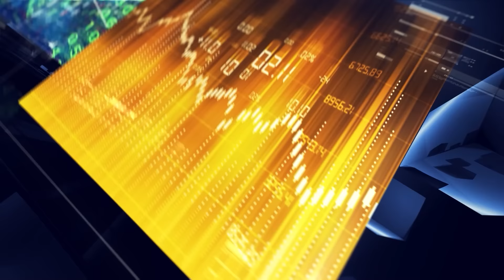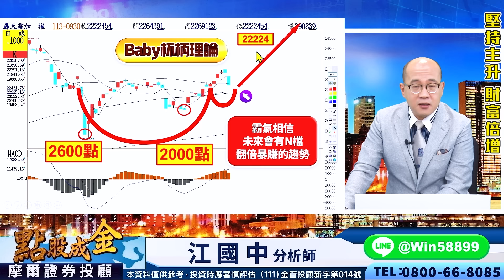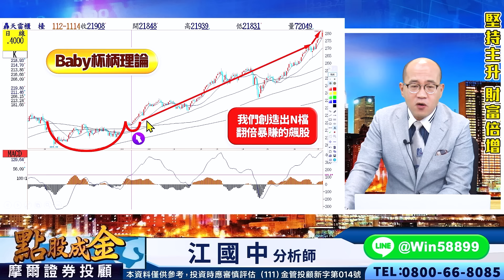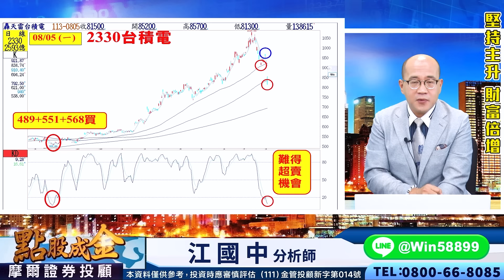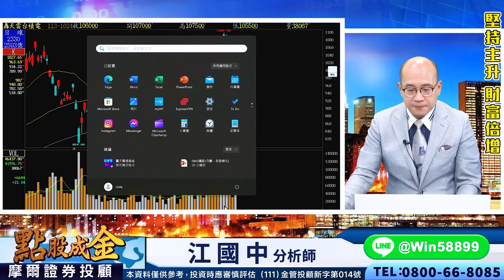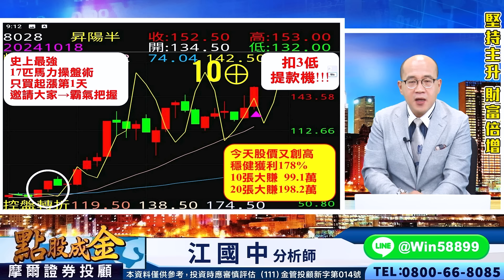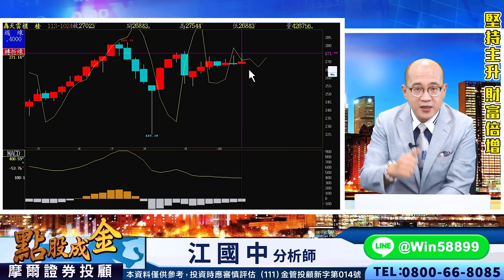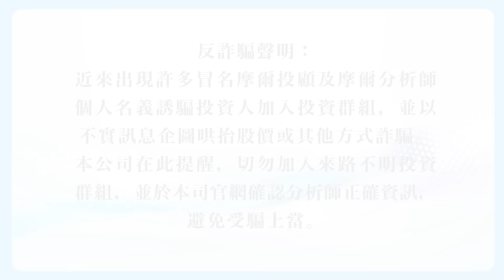2024.10.24【『國泰投信張錫：台股向上→不預設高點！』→我們可以相信他嗎？】點股成金江國中分析師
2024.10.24【『國泰投信張錫：台股向上→不預設高點！』→我們可以相信他嗎？】點股成金江國中分析師

  由於市場對美國總統大選擔憂
　加10年期美債殖利率持續攀升
　造成昨晚美股四大指數全下挫
　而台股今天早盤原先上下洗盤
　但隨台積電、鴻海、聯發科跌
　加上AI、重電股走跌下壓指數
　不過資訊軟體族群則表現不錯
　最終大盤守月線但跌破十日線
　只要站回五日與十日線則上攻
　以及AI雙指標若全紅→助漲強
　也趁這次的拉回務必把握機會

　江江愛心分享：
　目前大盤的馬力匹數為11匹多方勝
　以及週轉折多+月雙線多=長多格局
　因今天拉回使短線指標來到超賣區
　若過23348則大小主力同多→上攻
　而櫃買雖然週雙線多+季線多=長多
　但因今天拉回造成主趨勢稍微跌破
　使指標回落到低檔→將有上漲空間
　若能重新站回271＋273則攻勢再起
　【70%時間=整理、30%時間=攻擊】
　有這30%攻擊時間足夠讓我們暴賺
　過程中不要怕拉回→因會有甜甜價
　請務必霸氣把握→Q4超級暴利行情

　8028昇陽半：10根⊕大賺178%
　6609瀧澤科：9根⊕大賺132%
　3450聯鈞：7根⊕大賺134%
　6530創威：7根⊕大賺75%
　4576大銀微：6根⊕大賺70%
　2399映泰：6根⊕大賺67%
　6187萬潤：10張大賺430.5萬
　6442光聖：10張大賺153萬
　2382廣達：10張大賺114萬
　5434崇越：10張大賺35.5萬
　6451訊芯：10張大賺25.5萬
　2330台積電：穩健獲利287元

　壓力在哪？
　支撐又在哪？